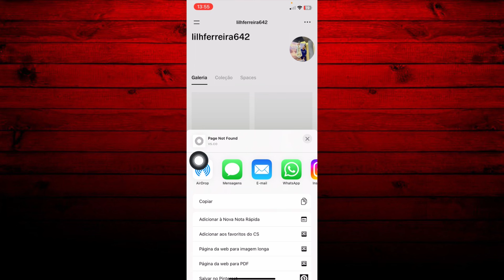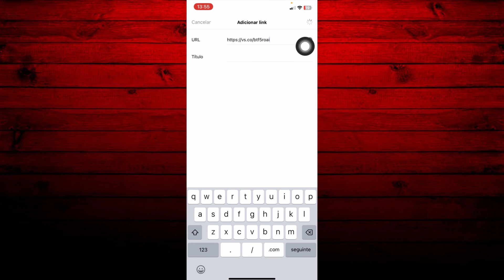COMO COLOCAR LINK DO PERFIL DO VSCO NA BIO DO INSTAGRAM - Atualizado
Chegamos com mais um vídeo na área e dessa vez iremos te ensinar a colocar o link do seu perfil do vsco na sua bio do instagram. Veja até o final para aprender